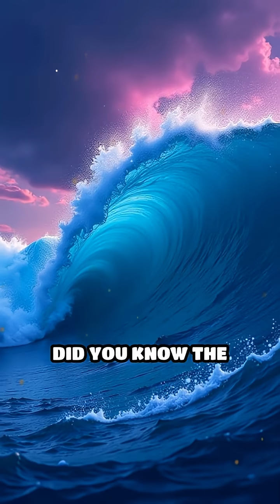5 Weird Ocean Phenomena You Won't Believe Exist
Dive into the ocean’s strangest mysteries! Which phenomenon blew your mind? Tell us below.